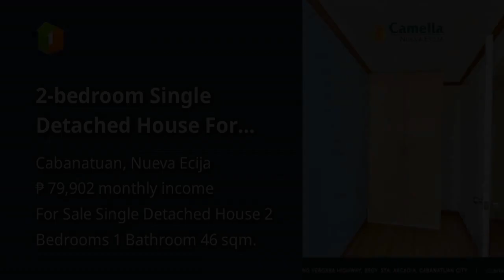2-bedroom Single Detached House For Sale in Cabanatuan Nueva Ecija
2-bedroom Single Detached House For Sale in Cabanatuan Nueva Ecija
House Type: Single Detached House
Number of Bedrooms: 2
Number of Bathrooms: 1
Floor Area in sqm: 46 sqm.
Lot Area in sqm: 72 sqm.
Number of Floors: 2
Number of Car Parking Spaces: 1